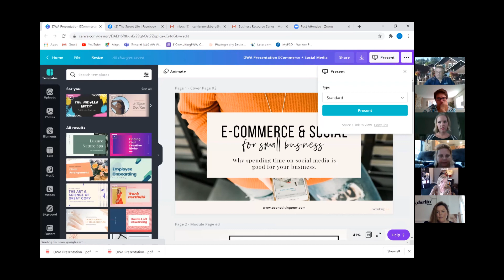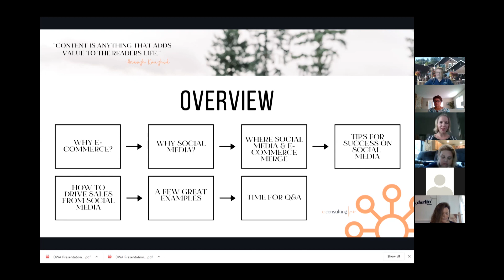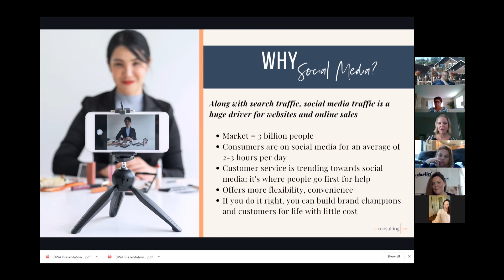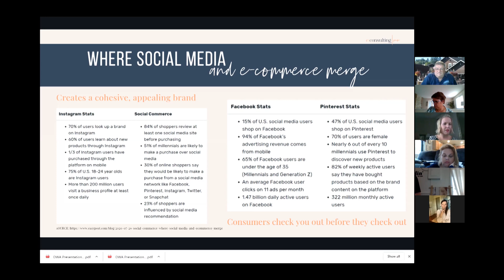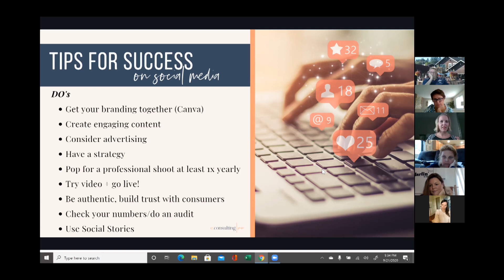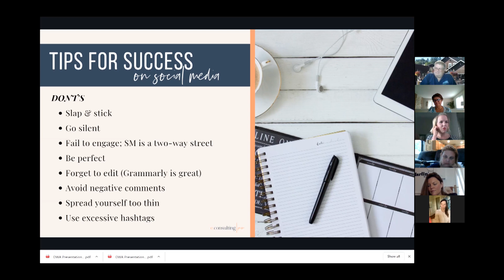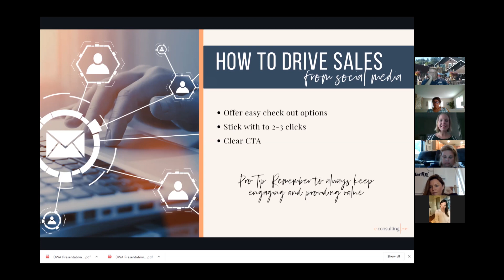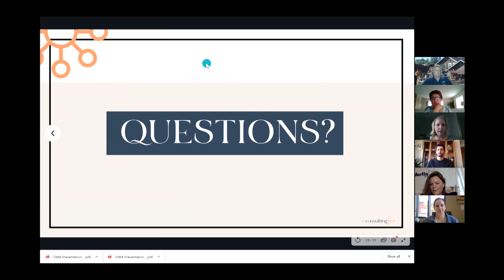Business Resource Series - E-Commerce & Social Media for Small Businesses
The Gig Harbor Downtown Waterfront Alliance Business Resource Series, presented by the Economic Vitality committee.  E-Commerce & Social Media for Small Businesses was recorded from a Zoom call in September, 2020.  The presenter was Carrianne Ekberg.